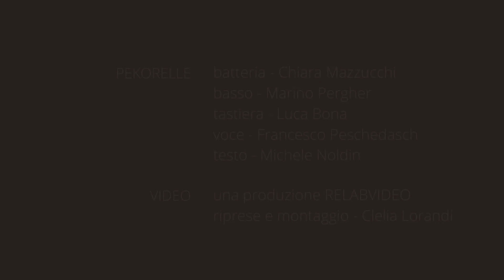Poesia su pellicola - Francesco